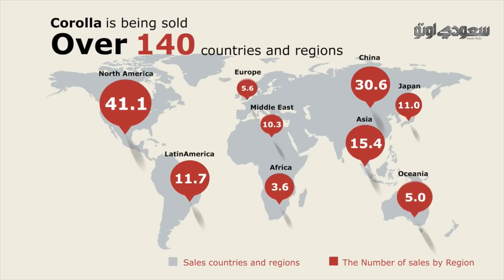2020 Toyota Corolla تويوتا كورولا 2020 الشكل المتوقع | سعودي أوتو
سيتم قريباً إطلاق تويوتا كورولا 2020 بجيلها الثاني عشر، والذي سيكون أكثر من مجرد نسخة محدثة من الموديل الحالي، لكن كيف سيصبح شكلها وما المحركات والتقنيات التي ستحصل عليها تويوتا كورولا 2020؟ هذا ما سنجيبكم عليه في الفيديو الجديد.